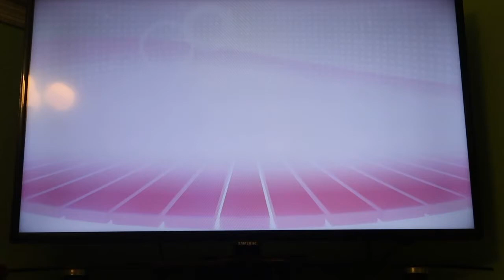Wii Party U - Close Knit (Master Difficulty) (Former World Record Achieved)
I played Close Knit from Wii Party U against CPU Miis on Master Difficulty, and my personal best for tonight is 324 inches, but last May, I achieved the world record (I got 349 inches)

Update: the world record is 358 inches!